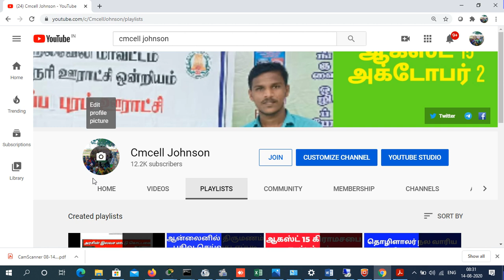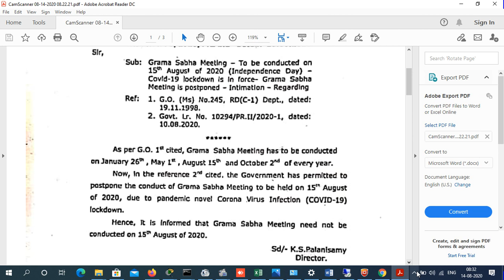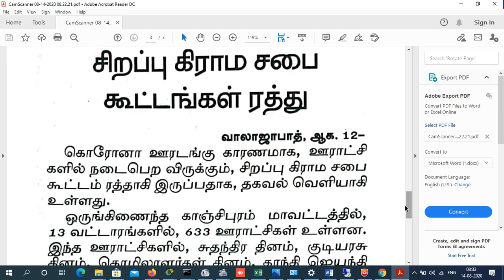ஆகஸ்ட்-15 கிராமசபை கூட்டம் ரத்து | August-15 Grama sabha cancelled | சுதந்திர தினம் | Cmcell Johnson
August-15 Grama sabha cancelled | ஆகஸ்ட்-15 கிராமசபை கூட்டம் ரத்து | சுதந்திர தினம் | Cmcell Johnson

கொரானா 144 தடை இருப்பதால் தமிழகம் முழுவதும் ஆகஸ்ட்-15 கிராமசபை கூட்டம் ரத்து செய்யப்பட்டு உள்ளது